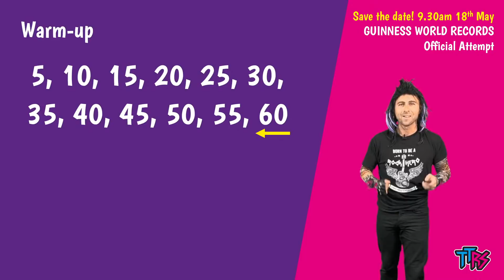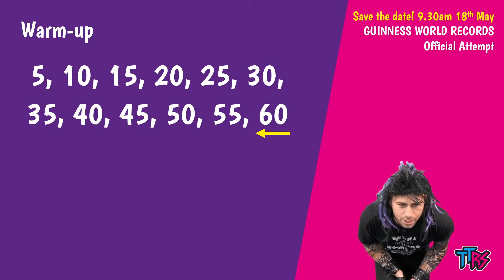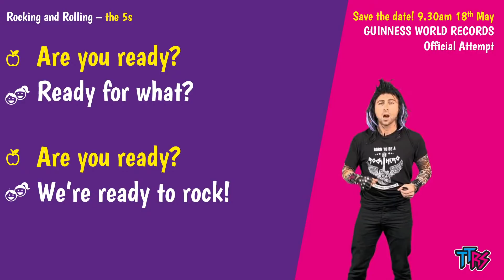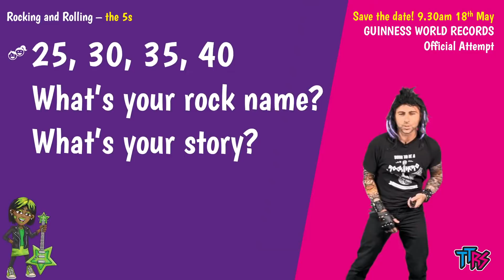Rocking and Rolling 5s - Live with Baz! - Fri 6th May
Join Baz Wynter rocking and rolling numbers!

Remember to take part in the GUINNESS WORLD RECORDS official attempt at 9.30am (BST) on Wednesday 18th May 2022, as part of National Numeracy Day!

Rolling numbers is a high-octane, call-and-response times tables chant that gets everyone enthusiastic about numbers! In the lead up to National Numeracy Day on Wednesday 18th May, during which there will be a record-setting Rocking and Rolling Numbers Livestream, Baz will be live on YouTube leading school classes and home learners around England, Northern Ireland, Scotland and Wales in the TT Rock Stars version of rolling numbers.

A TTRS account is NOT required so everyone can make this part of their morning routine!